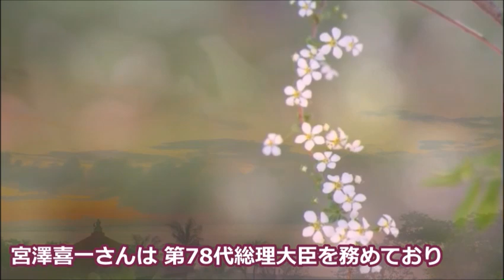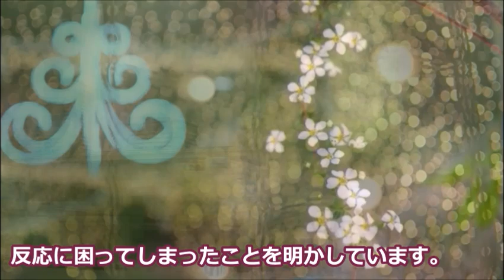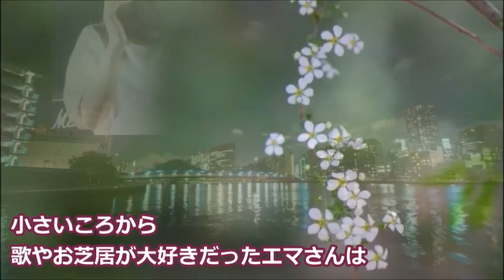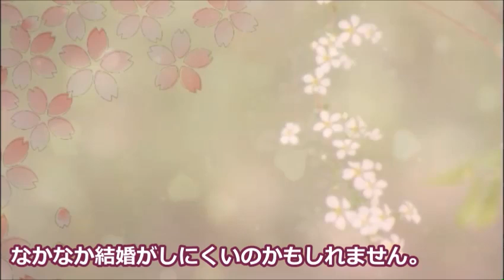宮澤エマの両親と祖父の経歴が凄すぎる…デビューのきっかけは…現在、大河ドラマで実衣を演じ…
宮澤エマさん、祖父だけでなくご両親の経歴も凄すぎました。

この動画は宮澤エマさんに関する情報です。
宮澤エマさんを好きな方や興味のある方と楽しくコメント欄にてコミュニケーションがとれたらと思い作成しました♪

高嶋政伸が元妻と別れた驚きの理由に言葉を失う…再婚相手の職業や子供は？現在｢ちむどんどん｣で…

岡田可愛のまさかの現在に驚きを隠せない…息子の職業やブランド名は…

仲間由紀恵の父親と兄の職業は…田中哲司との結婚、双子を授かり現在は…